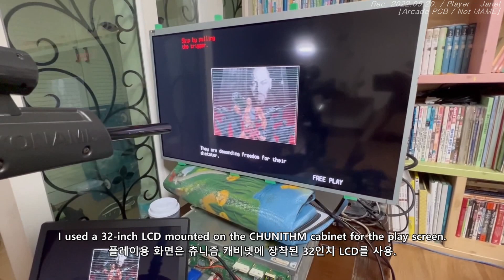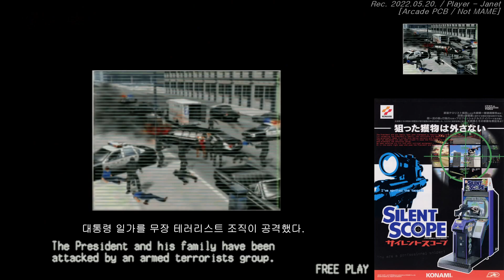Silent Scope 1 Arcade - Full Playthrough (Not MAME) / サイレントスコープ 1 / 사일런트 스코프 1 아케이드 플레이 영상.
Game Setting : Life - Max / Another : Factory Setting.
Arcade PCB Play / Not MAME
Game Start  - 01:49